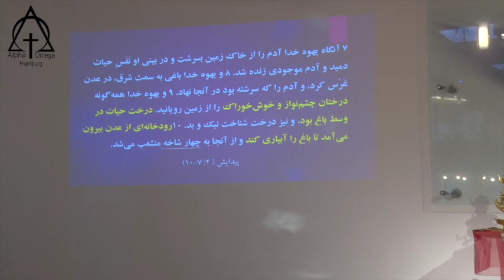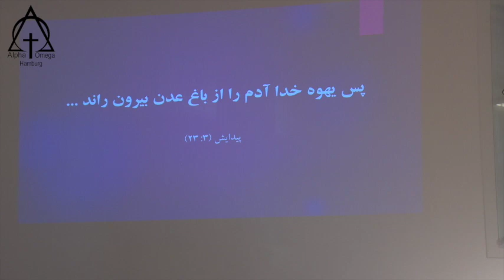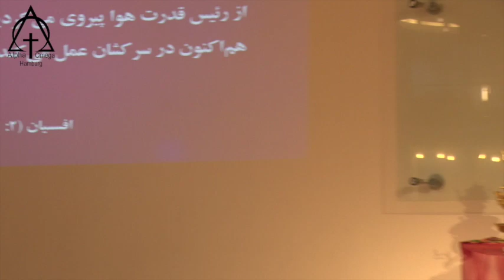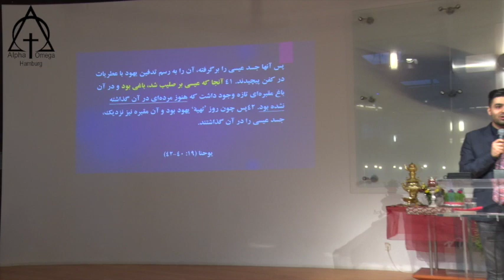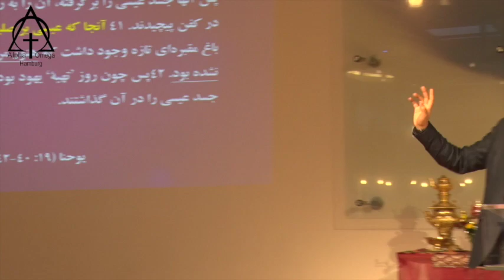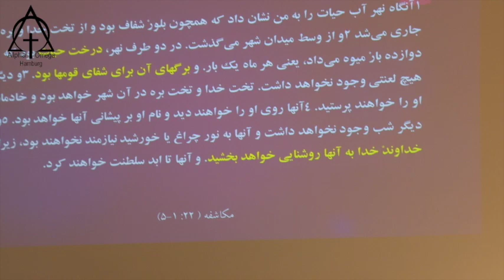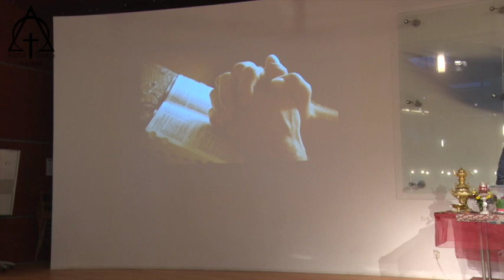24_03_2019 موعظه: برادر آرش ایران پرستی - باغ بهاری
Predigt